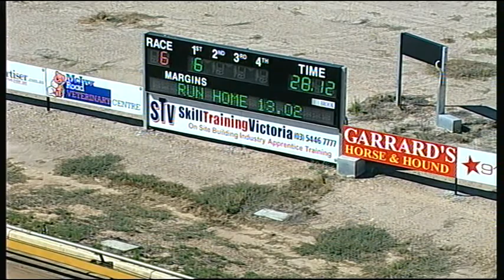BEN WED 28 JAN 15 R6